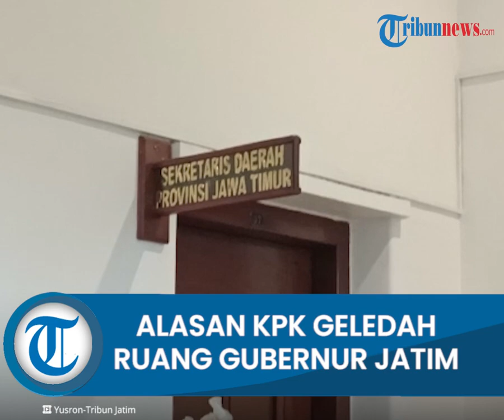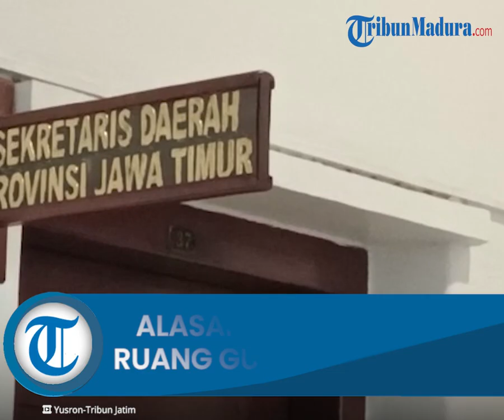Alasan KPK Geledah Ruang Kerja Gubernur Jatim Khofifah Indar Parawansa dan Wagub Emil Dardak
TRIBUN-VIDEO.COM, JAKARTA - Penyidik Komisi Pemberantasan Korupsi (KPK) telah menggeledah ruang kerja milik Gubernur Jawa Timur Khofifah Indar Parawansa dan Wakil Gubernur Jatim Emil Dardak pada Rabu (21/12/2022).

Penggeledahan ini berkaitan dengan perkara yang sedang diusut KPK yakni kasus dugaan suap pengelolaan dana hibah provinsi Jawa Timur senilai Rp 7,8 triliun.

Kepala Bagian Pemberitaan KPK Ali Fikri menjelaskan mengapa tim penyidik menggeledah ruang kerja orang nomor 1 dan 2 di Jawa Timur itu.

Dikatakannya, penggeledahan bisa menyasar ke mana saja.

Penggeledahan dimaksudkan untuk mencari bukti guna memperkuat penyidikan yang tengah dilakukan KPK.

"Iya, dalam rangka kebutuhan penyidikan untuk mencari bukti yang diperlukan maka penggeledahan dapat dilakukan di mana saja yang diduga ada bukti perkara tersebut," kata Ali kepada Tribunnews.com, Kamis (22/12/2022).

Selain menggeledah ruang kerja pasangan Khofifah-Emil, tim penyidik turut mengobok-obok ruang kerja Sekretaris Daerah Jatim Adhy Karyono dan kantor Sekretariat Daerah, serta BPKAD dan Bappeda Jatim, di hari yang sama.

Ali memastikan penggeledahan saat ini sudah rampung.

Ia mengatakan ada sejumlah dokumen yang telah disita dari ruang kerja Sekda Jatim Adhy Karyono.

"Proses penggeledahan sudah selesai dan informasi yang kami peroleh, benar sejumlah dokumen yang dibutuhkan untuk penyidikan berada di ruang kerja Sekda, dan saat ini sudah diambil untuk disita sebagai barang bukti perkara tersebut," katanya.

"Pihak Setda juga akan membantu menyerahkan beberapa dokumen lain kepada penyidik," imbuhnya.

KPK pun mengapresiasi sika kooperatif para pihak yang membantu kelancaran penanganan perkara tersebut.

Artikel ini telah tayang di Tribunnews.com dengan judul Ini Alasan KPK Geledah Ruang Kerja Gubernur Jatim Khofifah Indar Parawansa dan Wagub Emil Dardak,
Editor: Hasanudin Aco#tribunmadura